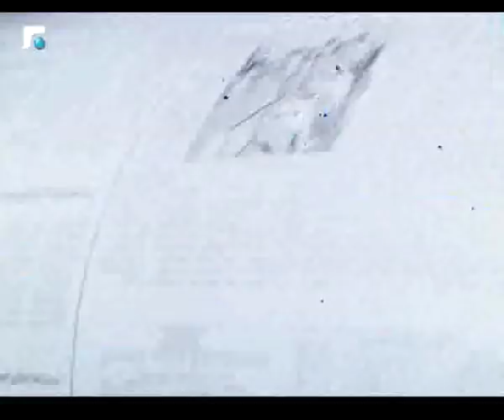كلام بيروت مع الأمين العام للاتحاد العمالي العام سعد الدين حميدي صقر 30/08/2018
كلام بيروت مع الأمين العام للاتحاد العمالي العام سعد الدين حميدي صقر